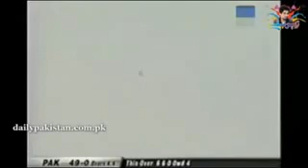Thoka song.With Dj